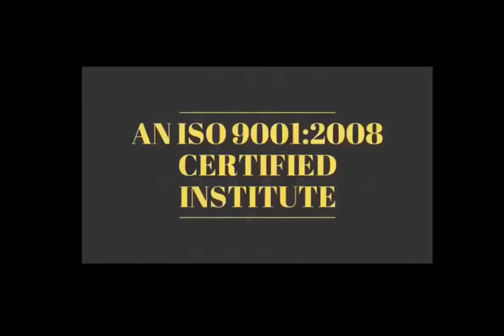Advance chip level mobile training Institute -Student Experience -Series #11